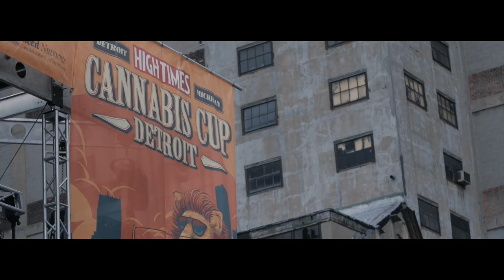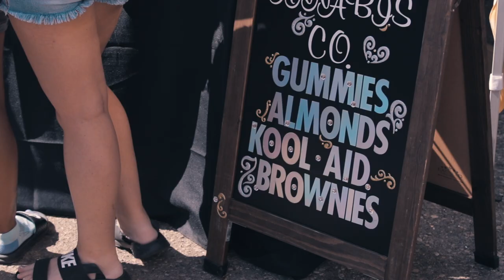Cannabis Cup Detroit 2019 | High Times, Heavyweight Heads, Wu Tang Clan, 2 Chainz, & Warren G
The world's leading marijuana trade show was hosted in Detroit by High Times and Heavyweight Heads. The historic Russell Industrial Center was home to a sold out crowd and featured world famous rap artists Wu Tang Clan, 2 Chainz, Warren G, and Trick Trick. Thank you to everyone who is moving cannabis culture forward.